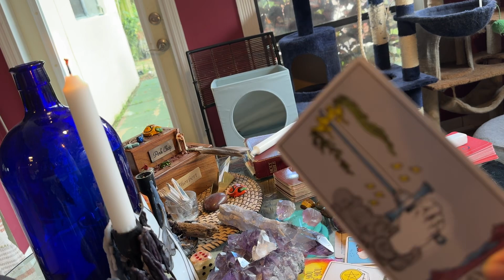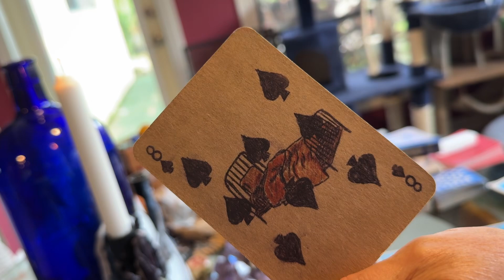Scorpio tarot Solstice and Full Moon messages, June 20, 2024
Secrets and sensual connections (?) maybe they are connected, maybe not (?) the energies of someone or you that may need some rest or needs to follow up on their health care.  Powerful energies Scorpio make good strides professionally.  All signs possible, however  Air signs are showing up for some Scorpio around health and/or love connections.